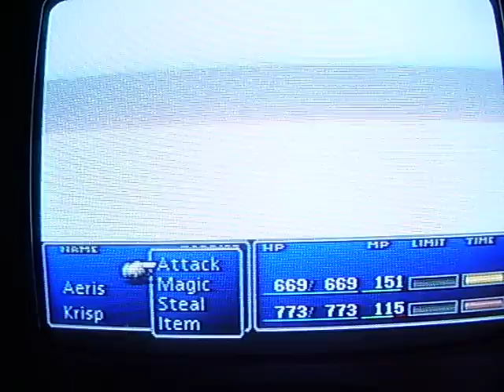Midgar Zolom battle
Epic. This battle happened the FIRST time I ran into him. I had to level up alittle bit with Aeris so she could learn her 3-1 limit break.